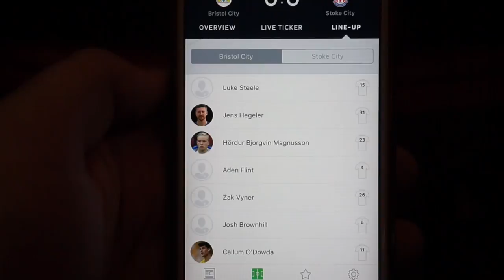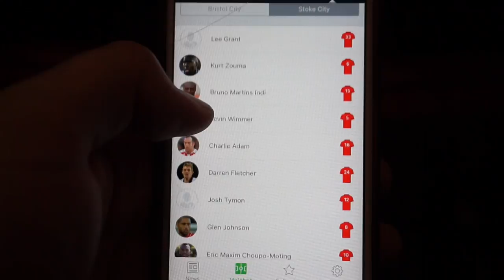BRISTOL CITY 2-0 STOKE CITY MATCH DAY EXPERIENCE - BIG CUPSET!!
Another visit to Ashton Gate for their home Carabao Cup tie with Stoke City! What a win! Enjoy!